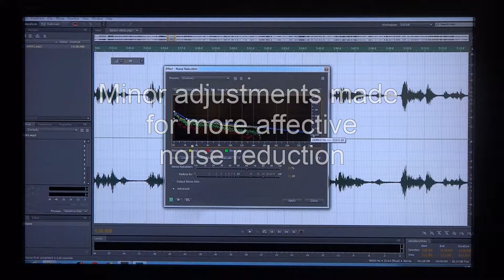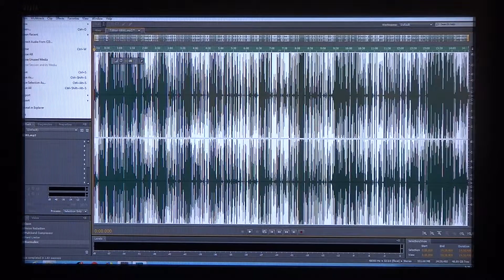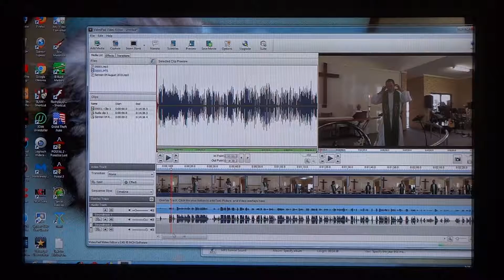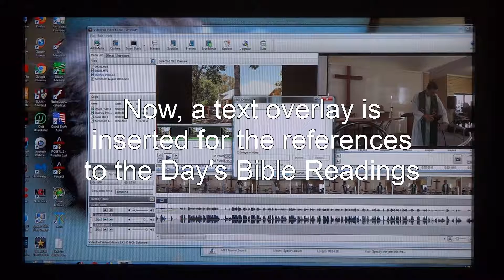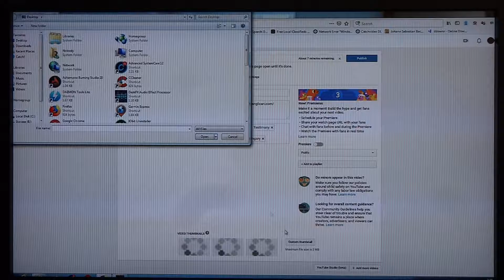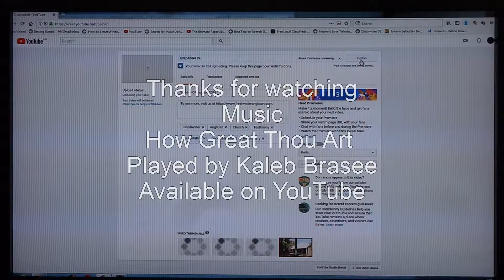What happens to the Sermon Videos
This short video presentation demonstrates the process of enhancing the videos of Sermons and getting them ready to view online.